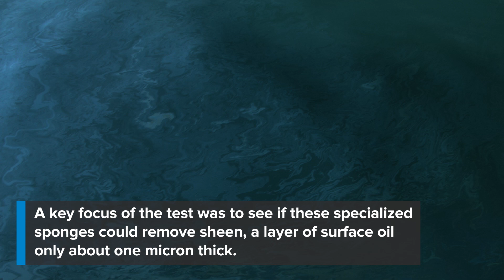Argonne News Brief: Oleo Sponge Aces First Real-World Test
In April 2018, researchers from Argonne National Laboratory brought Oleo Sponge, a technology invented to clean up oil spills, to the natural oil seeps off the coast of Southern California.